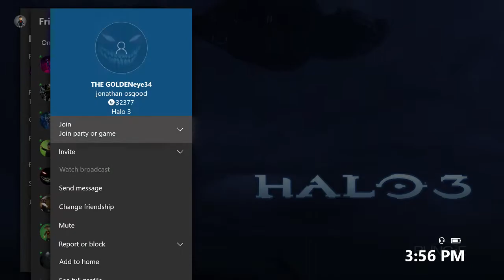Halo 3 The Hayabusa Armor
The Hayabusa Powered Assault Armor is a type of United Nations Space Command powered armor, developed independently from the MJOLNIR Project. It is compatible with SPARTAN-II super soldiers and components of the Mjolnir Armor.